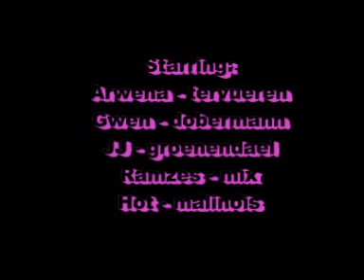Obedience training - 17.03.2012, Cracow